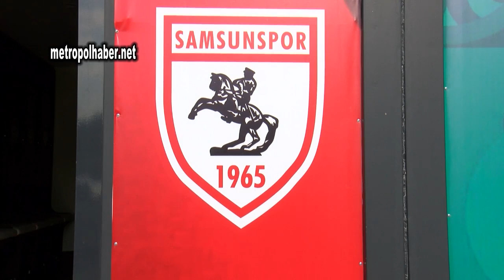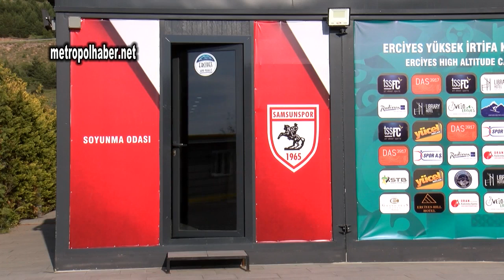Samsunspor Kayseri'de Erciyes Yüksek İrtifa Kamp Merkezinde